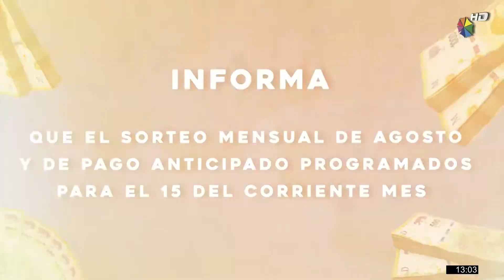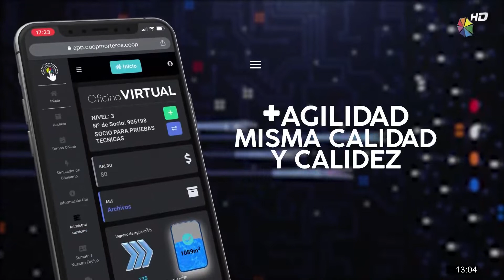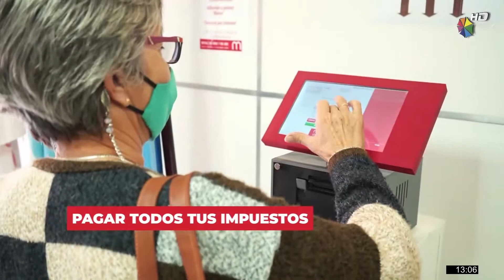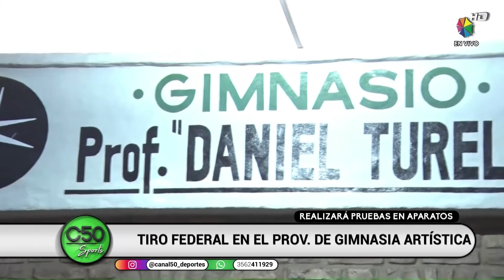C50 Sports 16-09-2022